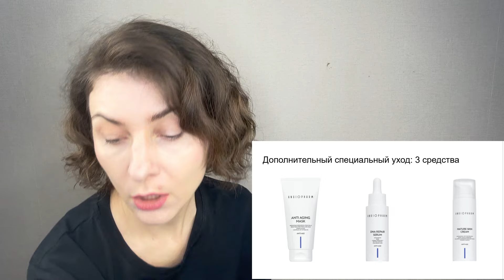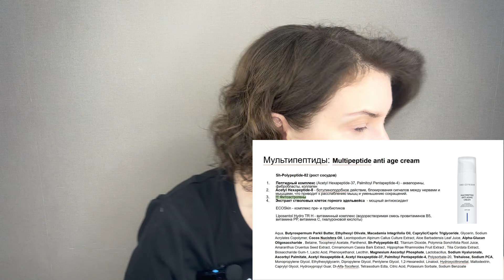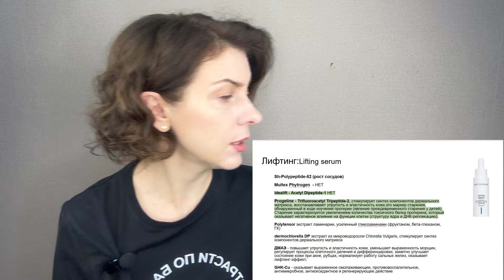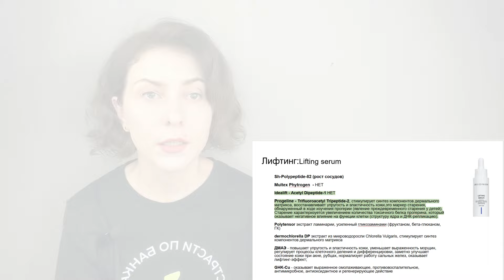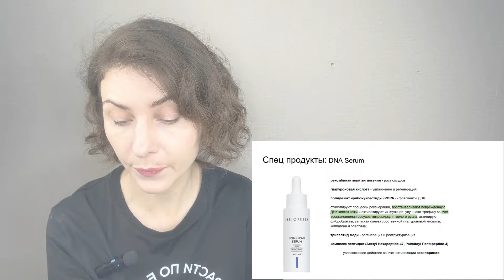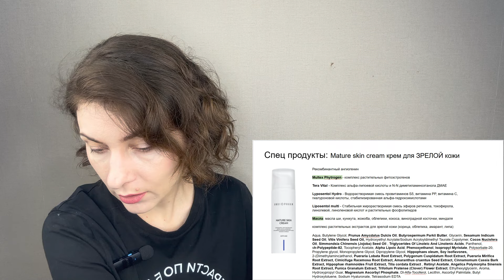AngioPharm: мультипептидная, лифтинг, PDRN линейка. Фитоэстрогены, Ретинол. Составы и отзыв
Таймкоды:
00:00 Вступление и обзор
06:21 Как достигается anti-age эффект в линейках
13:20 Что общего у средств мультипептидной линейки
16:26 Мультипептидный ant-age крем
19:31 Мультипептидная сыворотка
20:05 Мультипептидный крем вокруг глаз
21:52 Мультипептидная маска вокруг глаз
22:41 Лифтинг сыворотка
25:17 Лифтинг крем
26:03 Лифтинг крем для шеи
28:14 Ретинолы, кратко
29:12 Крем с бакучиолом
30:24 PDRN сыворотка
33:20 Anti-age фито маска
35:18 Крем для зрелой кожи